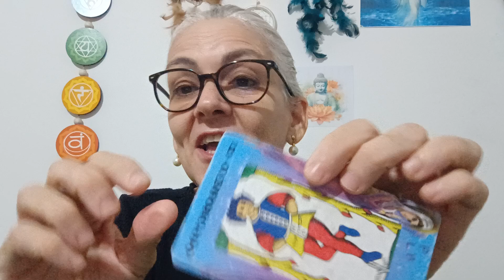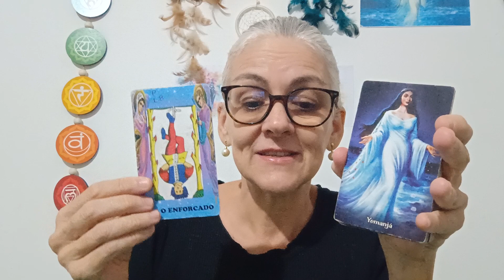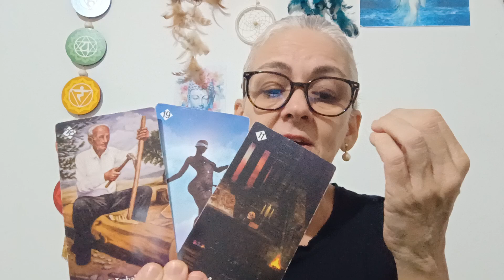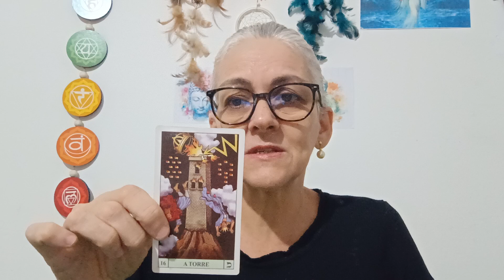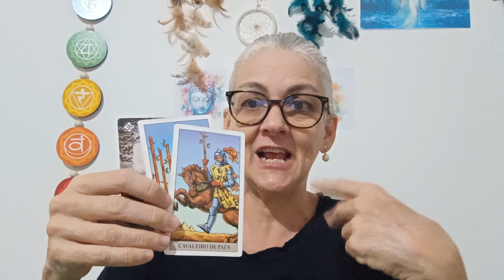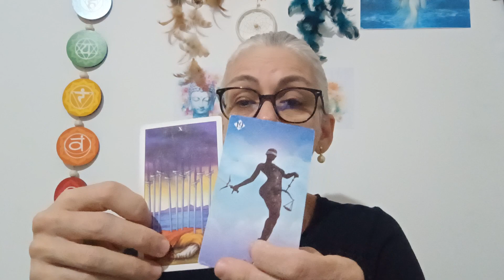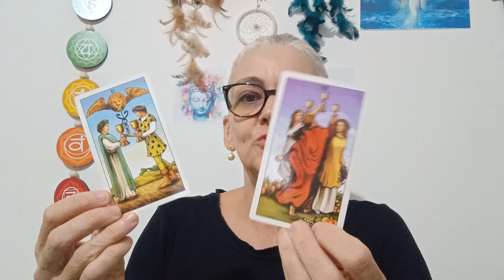AQUÁRIO. Com a justiça Divina ninguém brinca.🎁🍀🌟🔥💎❤️tarot